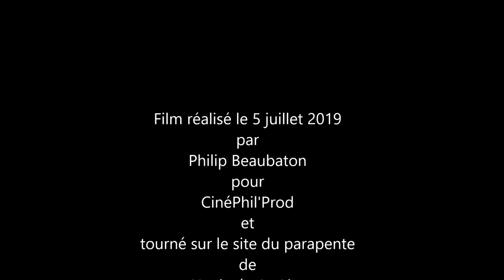Sur le Site de Haulmé-Le Liry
Randonnée pédestre sur le site du parapente de Haulmé - Le Liry, au-dessus du village de Haulmé et de la rivière Semoy, dans le Département des Ardennes. Paysages grandioses !